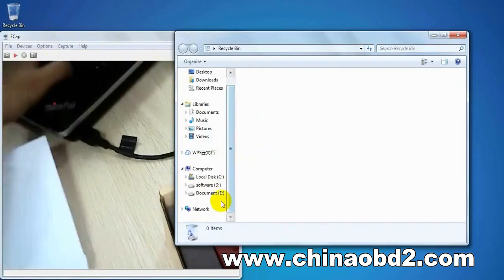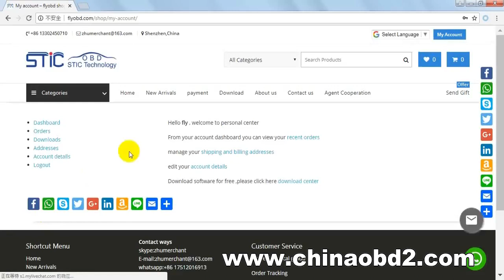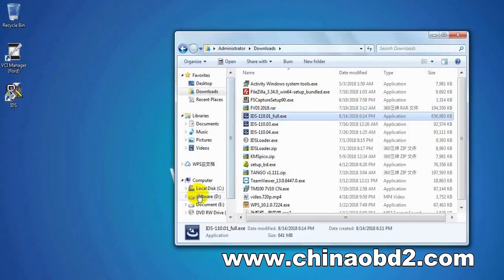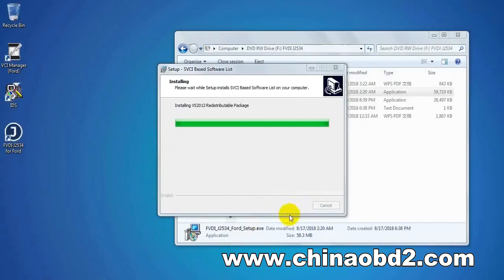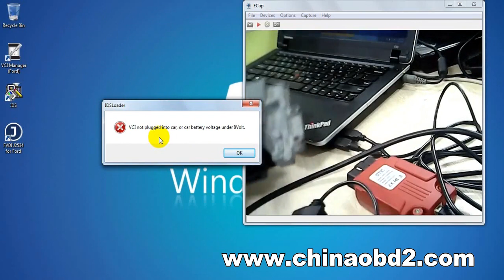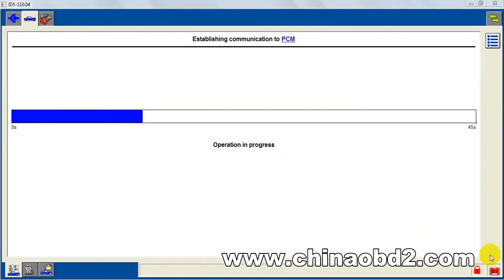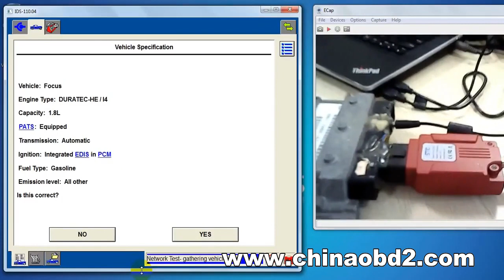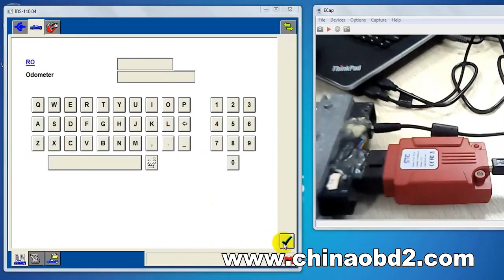FVDI J2534 Ford Mazda Diagnostic Tool software installation Guide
FVDI J2534 Ford Mazda Diagnostic Tool software installation Guide，Go to Buy:
FVDI J2534 is compatible with original ford, Mazda,Toyota,Honda,Jaguar Land Rover and Volkswagen ODIS software. In addition to,FVDI J2534 is faster and more stable than genuine VCM II, and it will running without registration automatically, without need virtual machine installation, support J1850 module programming and online update, and the features of the advantages is calculate the immobilizer password for free.